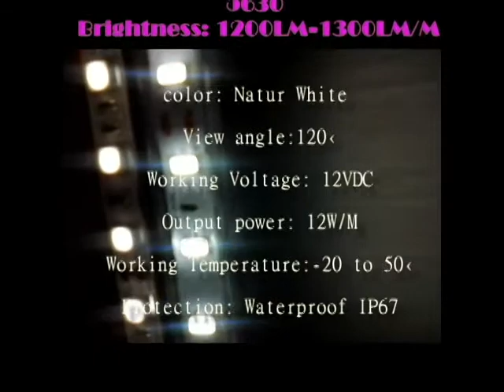進化したＳＭＤ5050！ＬＥＤテープライト「5050ＶＳ5630」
5050の進化系5630！
LEDテープライト 5630型 （白色）
5050ＶＳ5630　比較参考ビデオ